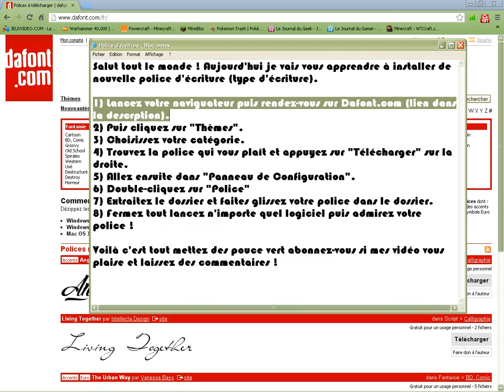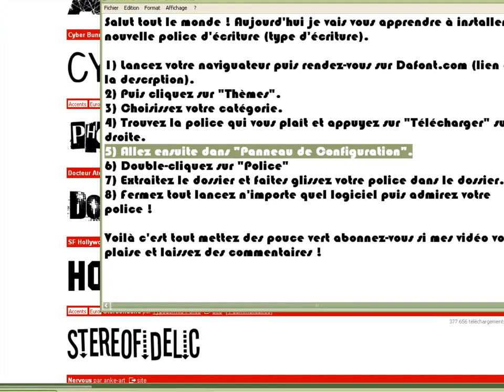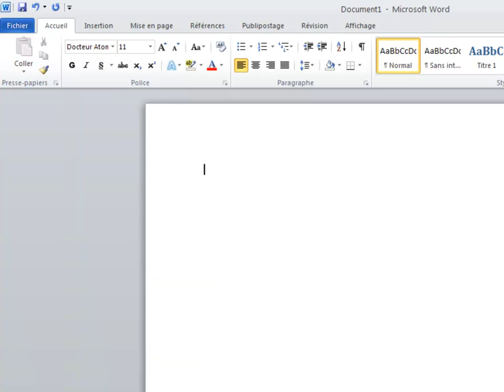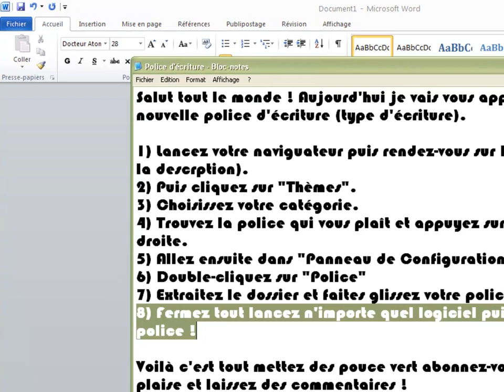Tuto Windows - Comment installer de nouvelle police (type d'écriture) | FR - HD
Par ici la description... LISEZ LA DESCRIPTION

Salut tout le monde , alors oui je sais j'ai déjà uploadé cette vidéo mais comme je vous l'avais dit en anotation Camtasia avait merdé et comme je trouvais cette vidéo d'une qualité très mauvaise, je l'ai remonté.